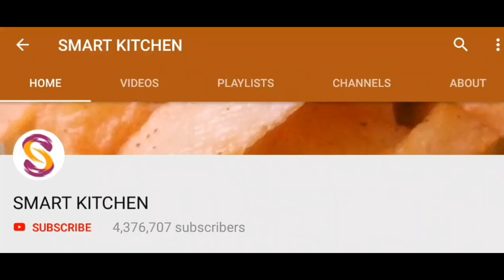ஐந்து நிமிடத்தில் மொறுமொறு ஸ்நாக்ஸ் எளிய செய்முறை | Smart Kitchen | 5 Minutes Crispy Snacks Homemade